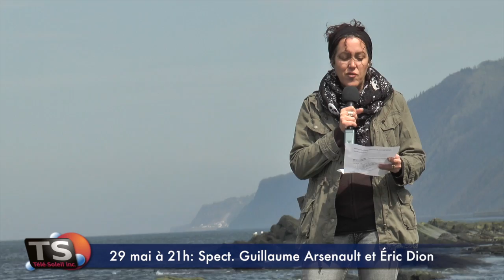MÉTÉO EXPRESS du 27 mai 2015- Télé-Soleil -St-Maxime-du-Mont-Louis